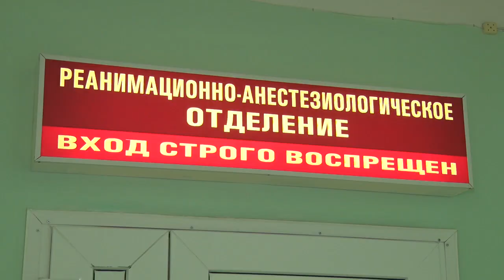ПОСТРАДАЛИ ПЕШЕХОДЫ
Совсем недавно в стране завершилась акция внимание дети. Но не успело пройти и пары дней – как пострадал ребенок! ДТП произошло на улице Интернациональной, когда водитель двигался задним ходом по тротуару. Кроме этого в еще одной аварии, но уже в Титовке пострадала женщина. Сегодня она в реанимации….